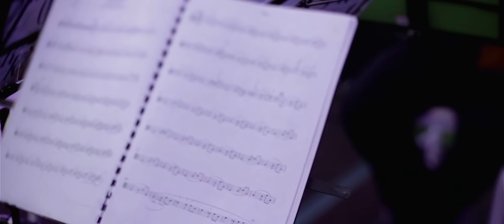MUSLIM WEDDING : Uthamah + Yufie // Wedding by NEXT ART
"Forever is a long time; but i wouldn't mind spending by your side"

Cinematography by Next Art